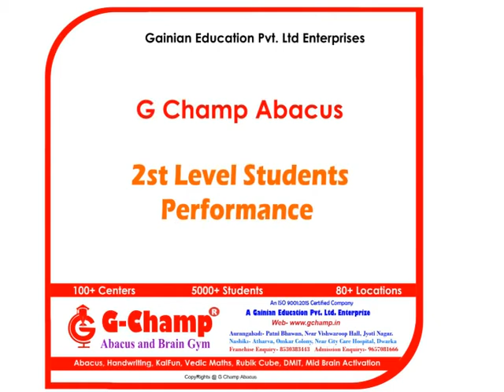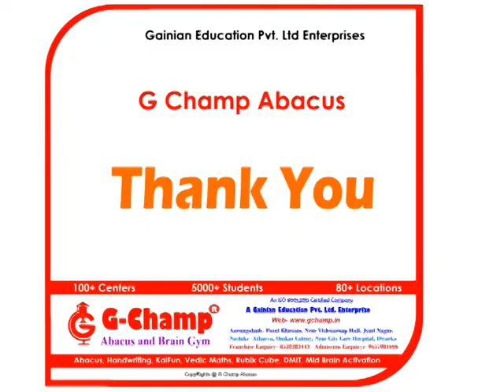G Champ Abacus 2nd level students performance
About Competition:

G Champ Abacus organised an State Level Abacus Competition 2020 on 5th Jan 2020 in Dr. Babasaheb Ambedkar Marathwada University, Aurangabad.
The main objective of an competition is to show hidden talent of the students and promote Abacus course.

About Abacus:

Abacus is an brain Development program for the students between the age of 5 to 15 year old.

With the help of this course students can calculate the sums visually, means without using pen, pencil, paper etc.

About G Champ Abacus:

G Champ Abacus is an ISO 9001: 2015 certified and private limited company which provides Abacus franchise, Materials and Proper services regarding Abacus course.